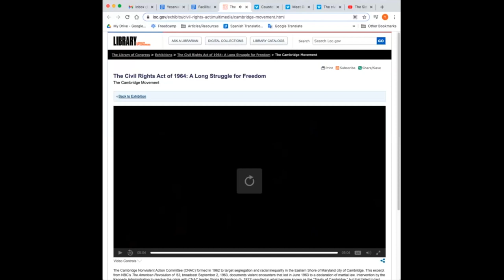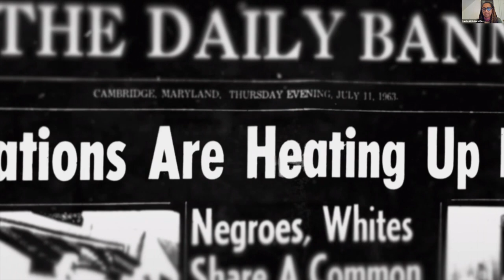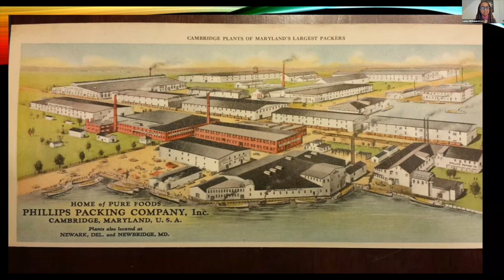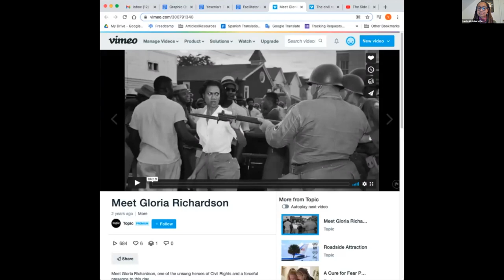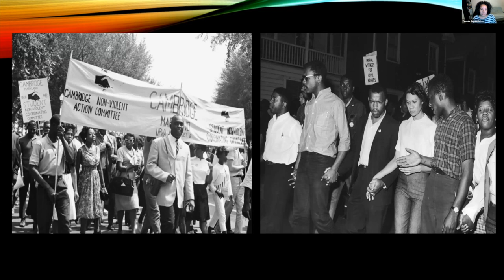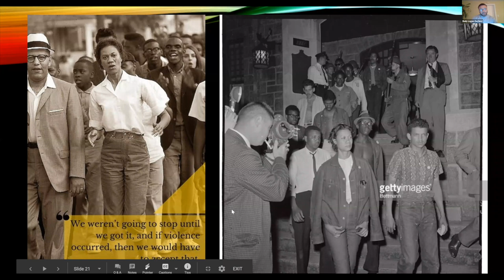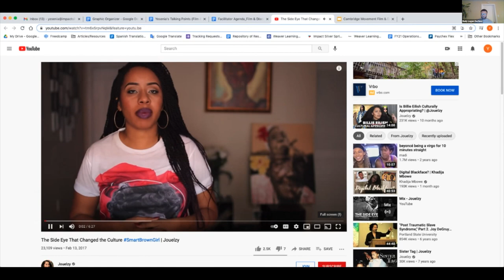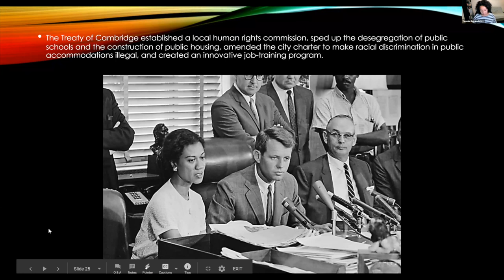The Cambridge, Maryland Movement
In honor of Black History Month 2021, IMPACT offered a selection of video clips exploring the Cambridge, Maryland civil rights protests that helped spark the Black Power Movement.

Through video clips and Powerpoint presentations we learn about the 1960s uprisings on Maryland's Eastern Shore that had a huge, but often forgotten, impact on the Civil Rights Movement and the emerging Black Power Movement. This presentation has a particular focus on the Black female activist Gloria Richardson.